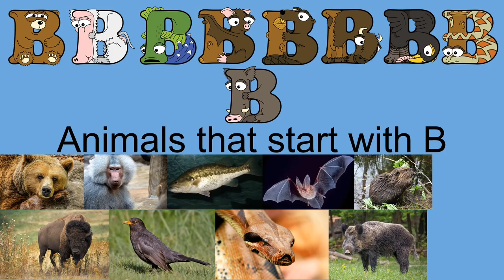Animals start with B / Alphabet Animals / B is for / abecedario en ingles / Alphabetimals for kids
Animal artwork by Alphabetimals™. More free ABC activities & downloads at alphabetimals.com.

Animals start with English alphabet letter B:
B is for Bear
B is for Baboon
B is for Bass
B is for Bat
B is for Beaver
B is for Bison
B is for Boa
B is for Boar
animal start with b
name a animal start with b
 animal start with b alphabet
 animal beginning with an b
 animal name start with alphabet b
 animal start with a letter b
 animal name start with b b
 animal start with an n
 animal start with an A
 animal start with an e
 Animal start with an o
 an animal start with b
 name an animal start with letter a
 name a animal that start with a l
 an animal that start with B x
 an animal that start with B l
 animal beginning with a b
 animal start with b letter
 animal start with be
 animal start with b list
 animals that start with a b in spanish
 animal names starting with a b
 what animal start with letter B
animal alphabet
alphabet letter a
 alphabet letter art
 alphabet letter activities preschool
 alphabet letter animals
 alphabet letter assessment
 alphabet letter and sounds
 alphabet letter and number
jack hartmann animal alphabet
 animal alphabet abc
 animal alphabet letters
 african animal alphabet
   animal alphabet book
 hungry animal alphabet fabric
 animal alphabet bounce patrol
 animal alphabet list
 animal alphabet puzzle
 zoboomafoo animal alphabet

മൃഗങ്ങൾ ആരംഭിക്കുന്നത് ഇംഗ്ലീഷ് അക്ഷരമാല അക്ഷരം ബിയിൽ നിന്നാണ്:
 കരടി, ബബൂൺ, ബാസ്, ബാറ്റ്, ബീവർ, കാട്ടുപോത്ത്, ബോവ, പന്നി
മൃഗത്തിന്റെ ആരംഭം ബി
b എന്ന അക്ഷരത്തിൽ ആരംഭിക്കുന്ന ഒരു മൃഗത്തിന് പേര് നൽകുക
 മൃഗം ബി അക്ഷരമാലയിൽ ആരംഭിക്കുന്നു
 ബിയിൽ തുടങ്ങുന്ന മൃഗം

जानवर अंग्रेजी वर्णमाला के अक्षर B से शुरू करते हैं:
 भालू, बबून, बास, चमगादड़, ऊदबिलाव, बाइसन, बोआ, सूअर
जानवर बी से शुरू होता है
एक जानवर का नाम b . से शुरू करें
 जानवर बी अक्षर से शुरू होता है
 एक बी के साथ शुरू होने वाला जानवर
Los animales comienzan con la letra B del alfabeto inglés:
 Oso, babuino, lubina, murciélago, castor, bisonte, boa, jabalí
animales comienzan con b
nombra un animal que empiece con b
 animales comienzan con el alfabeto b
 animal que empieza con b

Os animais começam com a letra B do alfabeto inglês:
 Urso, Babuíno, Baixo, Morcego, Castor, Bisão, Boa, Javali
animal começa com b
nomeie um animal começando com b
 animal começar com b alfabeto
 animal que começa com b

Wanyama huanza na alfabeti ya Kiingereza B:
 Dubu, Nyati, Bass, Popo, Beaver, Bison, Boa, Boar
mnyama anza na b
taja mnyama anza na b
 mnyama anza na alfabeti ya b
 mnyama anayeanza na b

Животные начинаются с буквы английского алфавита B:
 Медведь, Бабуин, Бас, Летучая мышь, Бобр, Бизон, Удав, Кабан
животное начинается с б
назови животное на букву б
 животное начинается с алфавита b
 животное на букву б

동물은 영어 알파벳 문자 B로 시작합니다.
 곰, 개코원숭이, 베이스, 박쥐, 비버, 들소, 보아, 멧돼지
b로 시작하는 동물
b로 시작하는 동물의 이름을 지어주세요
 b 알파벳으로 시작하는 동물

สัตว์เริ่มต้นด้วยตัวอักษรภาษาอังกฤษตัวอักษร B:
 หมี, บาบูน, เบส, ค้างคาว, บีเวอร์, กระทิง, โบอา, หมูป่า
สัตว์ขึ้นต้นด้วย b
ตั้งชื่อสัตว์ขึ้นต้นด้วย b
 สัตว์ขึ้นต้นด้วยอักษร b
 สัตว์ที่ขึ้นต้นด้วย b

Các con vật bắt đầu bằng chữ cái B trong bảng chữ cái tiếng Anh:
 Gấu, Khỉ đầu chó, Bass, Dơi, Hải ly, Bò rừng, Bò rừng, Heo rừng
động vật bắt đầu bằng b
đặt tên một con vật bắt đầu bằng b
 động vật bắt đầu bằng bảng chữ cái b
 động vật bắt đầu bằng chữ b

Hewan mulai dengan huruf alfabet Inggris B:
 Beruang, Babon, Bass, Kelelawar, Berang-berang, Bison, Boa, Babi Hutan
hewan dimulai dengan b
nama hewan dimulai dengan b
 hewan dimulai dengan huruf b

Ang mga hayop ay nagsisimula sa alpabetong Ingles na titik B:
 Oso, Baboon, Bass, Bat, Beaver, Bison, Boa, Boar
hayop ay nagsisimula sa b
pangalanan ang isang hayop na nagsisimula sa b
 hayop na nagsisimula sa b alpabeto
 hayop na nagsisimula sa b

விலங்குகள் ஆங்கில எழுத்துக்கள் B உடன் தொடங்குகின்றன:
 கரடி, பபூன், பாஸ், பேட், பீவர், பைசன், போவா, பன்றி
விலங்கு ஆரம்பம் பி
ஒரு விலங்கின் தொடக்கத்திற்கு பி என்று பெயரிடுங்கள்
 விலங்கு ஆரம்பம் பி எழுத்துக்களில்
 b உடன் தொடங்கும் விலங்கு

Les animaux commencent par la lettre B de l'alphabet anglais :
 Ours, babouin, achigan, chauve-souris, castor, bison, boa, sanglier
animal commence par b
nommer un animal en commençant par b
 animal commence par l'alphabet b
 animal commençant par un b

Dyr starter med det engelske alfabet B:
 Bjørn, bavian, bas, flagermus, bæver, bison, boa, orne
dyr starter med b
navngiv et dyr start med b
 dyr starter med b-alfabet
 dyr der begynder med b

प्राणी इंग्रजी अक्षर B ने सुरू होतात:
 अस्वल, बबून, बास, बॅट, बीव्हर, बायसन, बोआ, बोअर
प्राणी ब ने सुरुवात करा
एखाद्या प्राण्याचे नाव b ने सुरू करा
 प्राणी ब वर्णमाला सह सुरू
 b ने सुरुवात करणारा प्राणी